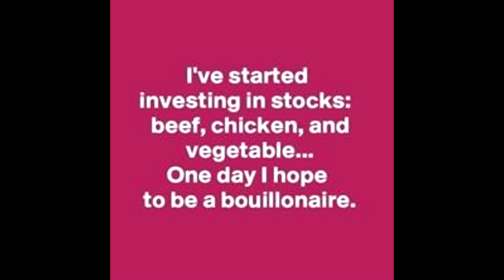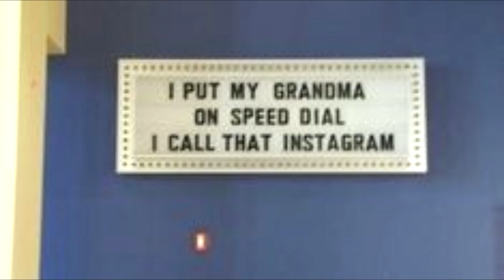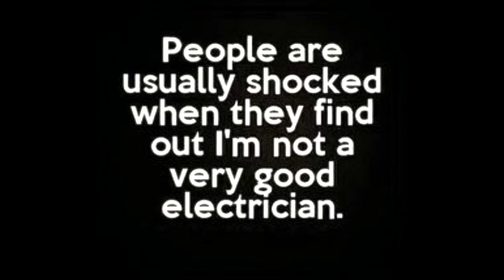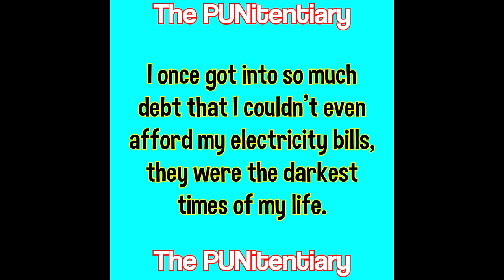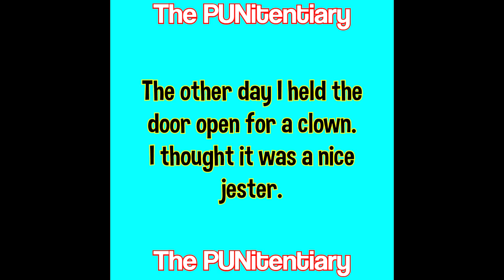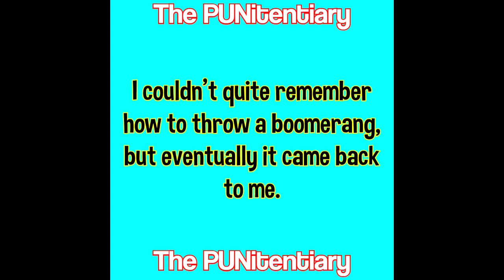Awesome Dad Jokes And Hilarious Puns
This is a video full of awesome dad jokes and really hilariously bad puns.

I own none of these images. They were all found via Google